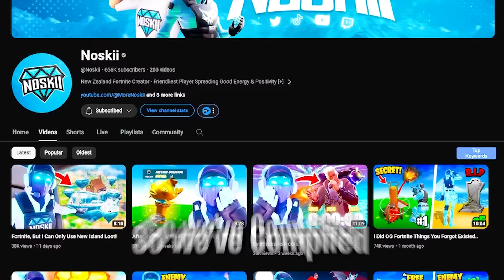Noskii's Best Fortnite Moments of 2023!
Noskii 2023 Rewind - The Best Fortnite Moments from 2023!

💙Support a Creator Code ► Noskii

Hey everyone it’s Noskii, and Welcome back to another Fortnite Battle Royale video! In Today's Video, We take a look back on Some of our Best and Funniest Fortnite Moments from 2023! Including being a Friendly Fortnite Player, Giving away Fortnite Crown Wins, Winning $50,000 for Charity with Loserfruit and Doing Fortnite Memes and having a Good time with the Homies! Happy New Year! See you in 2024!